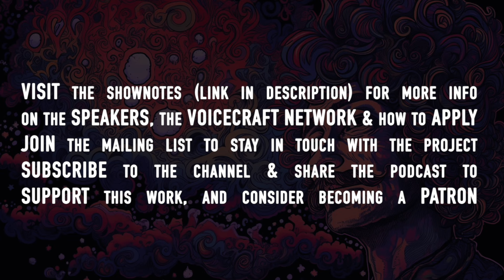Enlightenment & Economics, Creativity & Instability, Network Philosophy | Guy Sengstock & Tim Adalin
Guy Sengstock is a philosopher, founder of Circling and a master of dialogic practice. He returns to the podcast for a deeply generative dialogue which drew on themes of generativity, instability, beauty, power, relational intelligence, the cultivation of attention, and the relationship between enlightenment and economics.

Access the shownotes & learn more about Voicecraft podcasts, events, courses and membership network @

Find Guy's YouTube channel @82472tclt

Keywords & Timestamps (AI generated)

Timestamps

00:00 - Introduction
03:06 - Generativity and Instability
14:23 - Awakening as the resolution of narcissism
27:30 - Opening of the Enlightenment and Economics thread
44:52 - Awareness of capacity to contribute in network contexts
55:20 - Circling for billionaires
01:01:00 - Training skilfulness in attention
01:11:52 - Ideology and Relationship
01:15:10 - The Role of Beauty in Value Cultivation
01:19:07 - The Education of Desire and the Cultivation of Beauty
01:38:00 - Network Philosophy